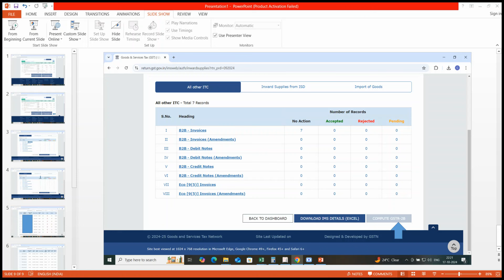GST INVOICE MANAGEMENT SERVICE ON PORTAL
IMS ON GST
IMS
INVOICE
B2B
B2C
FREE GST UPDATES
GST IN HINDI
GST LATEST
GST LATEST UPDATES